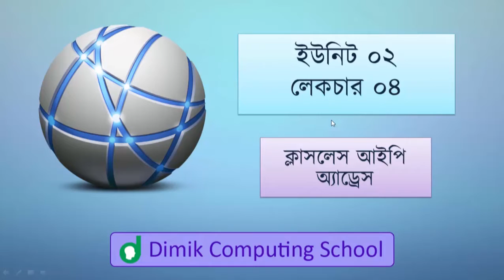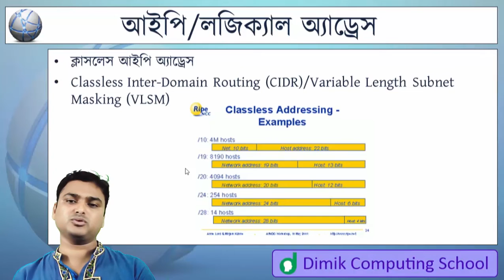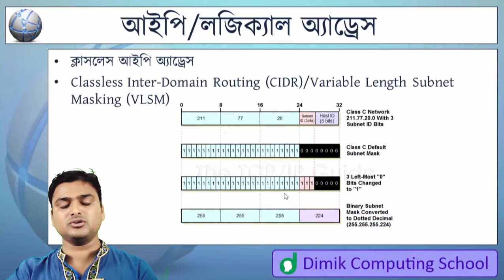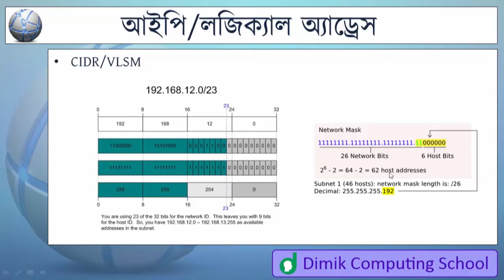CS103 - Computer Networking 01 - Classless IP Address